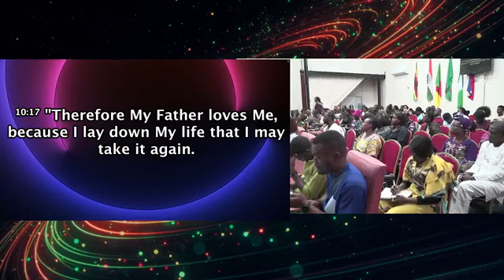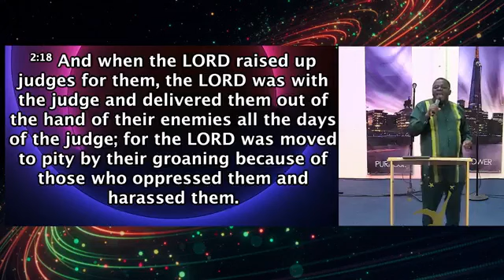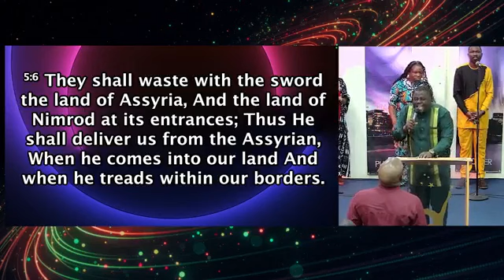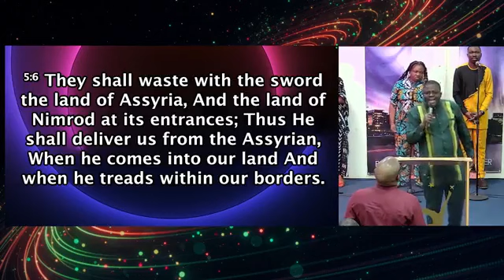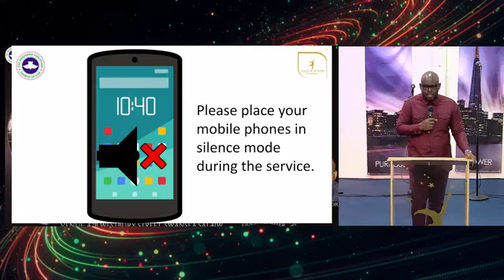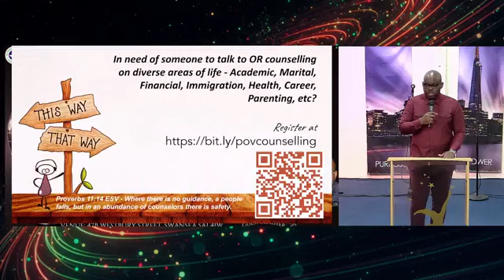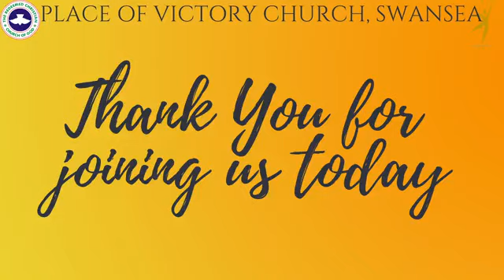Shift Conference Day 2 (Emergence of World changers)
Rccg Place of Victory for All Nations, Swansea. 06/2024